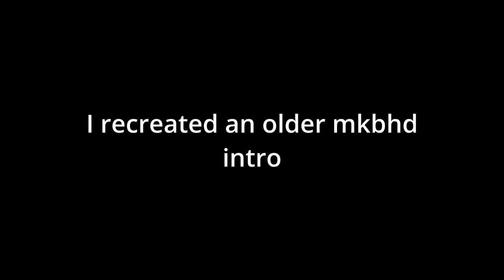I recreated an older mkbhd intro *casually*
wanted to put this on my 2nd channel but instead put it on my much larger 3rd channel for some reason